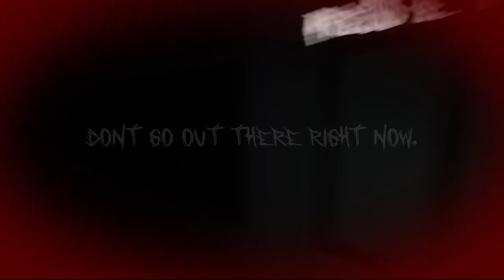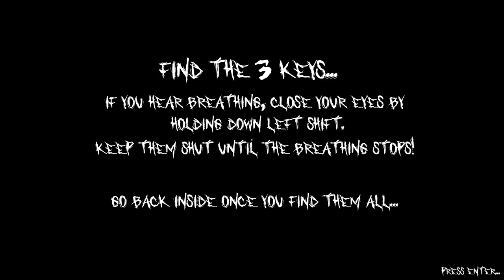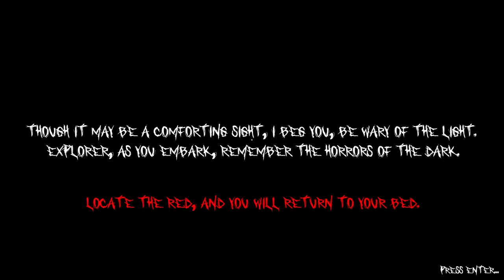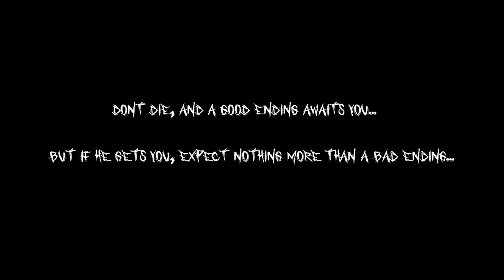Playing the game that hacked my channel...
I decided to play the Horror game Chester that hacked my channel..